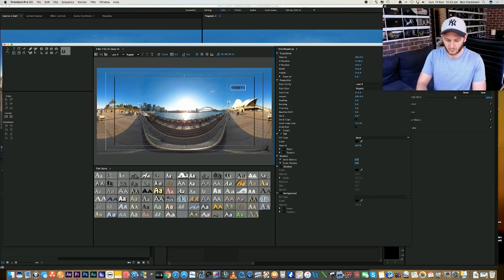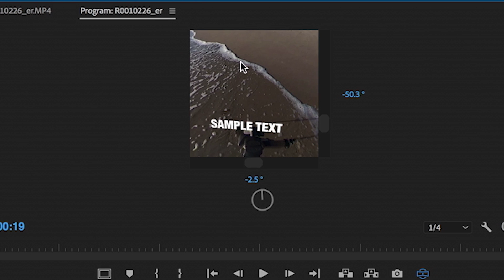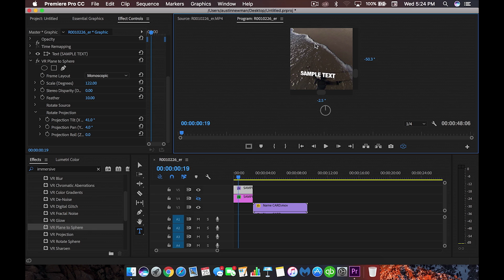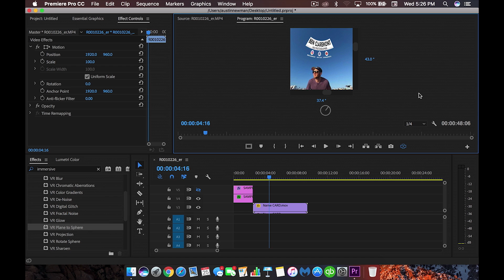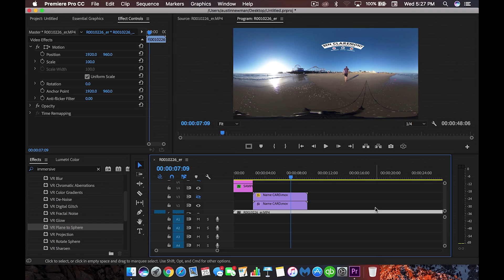Add 360 TEXT & GRAPHICS To Your Videos In Premiere! (Without Warping)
🔥 Ready to master 360 video creation?

👇 Stuff I mentioned in this video:
Austin:

• FAST SD card with tons of space
• Best QUALITY selfie stick for 360 cameras